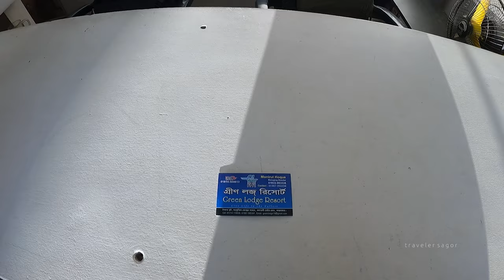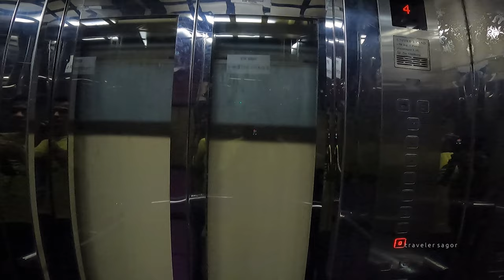Cox's Bazar Hotel Price 2023 | কক্সবাজারের সবচেয়ে কম টাকার ৭টি হোটেল | Cox Bazar Hotel Price List bd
কক্সবাজারে আগত বিপুল পর্যটকদের রাত্রিযাপন নিশ্চিত করতে কক্সবাজার সমুদ্র সৈকতের কাছে তৈরী করা হয়েছে ৫০০ এর অধিক হোটেল, রিসোর্ট এবং কটেজ। বাংলাদেশের পর্যটন শিল্পে নেতৃত্ব প্রদানকারী দর্শনীয় স্থানের তালিকার প্রথম নামটি হচ্ছে কক্সবাজার। কক্সবাজার কম দামে উন্নতমানের হোটেল পেতে হলে আপনাকে কষ্ট করে বিভিন্ন হোটেলের দর দাম যাচাই করতে হবে। কম দামে ভালো হোটেল সম্পর্কে জানাতে ফুল ভিডিও দেখতে থাকুন।

★নোটঃ কিছু বিশেষ দিন, দিবস এবং টানা বন্ধের সময় এই বাজেটের মধ্যে রুম পাবেন না। তখন তেমন ডিসকাউন্ট থাকে না । এছাড়া ডিসেম্বর থেকে ফেব্রুয়ারি মাস পর্যন্ত হোটেলে ডিসকাউন্ট কম থাকে। বাকি ৮-৯ মাস উল্লেখিত প্রাইজে রুম পাবেন। এছাড়া তাদের আরো কিছু ভালো রুম, ডাবল বেডের রুম, কানেক্টিং রুমও আছে

নোটঃ আমাদের এই ইউটিউব চ্যানেলে যত গুলো হোটেল ট্যুর এর ভিডিও আছে, এর কোন হোটেল এর সাথে আমরা সরাসরি সম্পৃক্ত নই। আমাদের চ্যানেল এর মার্কেটিং এবং জনসাধারণ এর সুবিধার্থে আমরা ট্যুর ভিডিও করার উদ্যোগ নেই। প্রতিটি হোটেল এর ভিডিও এর জন্য আমরা সরাসরি হোটেল কর্তৃপক্ষ থেকে অনুমতি নিয়ে ভিডিও করেছি। হোটেল রুম এর রেন্ট হোটেল কর্তৃপক্ষ থেকে আমাদের যা জানানো হয়েছে এবং ছাড় এর বিষয়ে যে তথ্য আমাদের দেয়া হয়েছে আমরা সে তথ্য ভিডিওতে বলেছি। আমরা আমাদের ভিডিওতে জানিয়েছি, যে ছাড় আমরা বলছি সে ছাড় সবসময় না থাকতে পারে, সময় এবং অবস্থা এর কারণে ছাড় কম বেশী হতে পারে। তাই রুম বুক করা, রুম এর সার্ভিস ভালো বা মন্দ বা হোটেল এর সাথে অর্থ আদান-প্রদান সংক্রান্ত কোন বিষয়ে আমরা দায়বদ্ধ নই। হোটেল এর ঠিকানা, ফোন নাম্বার – এসব তথ্য আমরা তাদের ফেসবুক পেজ থেকে নিয়ে আমাদের ভিডিও এর বিবরণে দিচ্ছি। কোন আর্থিক লেনদেন এর পূর্বে অবশ্যই সকল তথ্য যাচাই করে নিবেন। আমরা মনে করি, আমাদের এই ট্যুর ভিডিও এর কারণে আমি সহজেই ঘরে বসে হোটেল সম্পর্কে জানতে পারছেন এবং হোটেল রুম কেমন ভাবে সাজানো আছে তা দেখতে পারছেন, এতে আপনার অনেক সময় বাঁচবে এবং হয়ত কিছু ক্ষেত্রে আর্থিক সুবিধা হবে।

Hill Tower হোটেলের ঠিকানা : Plot 60, Block B, (Opposite Sea Palace Hotel)

Hope you enjoyed this video. Thanks for being here.

** ভিডিওতে দেওয়া হোটেলের ঠিকানা :
1. AR Guest House
    Address: Plot: 32, Block:B, Sugandha Point, Road, Cox's Bazar 4700

2. Green Lodge Resort
    Address: opposite of Cultural Centre, Kolatali Main Road, Cox's Bazar.

3. Hill Tower Hotel & Resort
    Address: Plot - 60, Block - B, Opposite Sea Palace, Cox's Bazar.

4. Shohag Guest House
    Address: CXFJ+J8J, Block B,  Kolatoli Shugandha Point, 4700

5. Hotel D Oceania
    Address: Dolphin Mor, Cox's Bazar Marine Dr, Cox's Bazar 4700

6. Hotel Reyadha International
    Address: CXFJ+R2G, Near Lagoon Beach, Block-B, Cox's Bazar 4700

7. Al-Shafa Tower
    Address: D Block, Kolatoli, Coxs Bazar

▷ LET’S BECOME FRIENDS!
Camera: GoPro Hero 9 Black
Copyrighted by Traveler Sagor